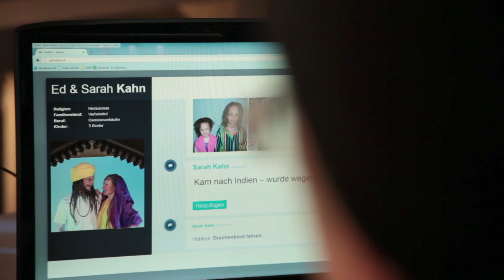Trailer: Im Anfang war das Herz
In einer Zeit, in der versucht wird, die Religionen gegeneinander aufzuhetzen, vereint dieser Film die Herzen aller aufrichtig Gläubigen - egal welcher Religion.